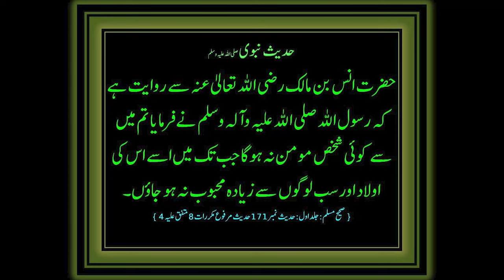The Best Homemade Pizza You'll Ever Eat | BBQ PIZZA / PAN Pizza / NO OVEN!!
Chicken Grilled Pizza inspired by couple of channels and the experiment turned out to be very very good, I just added a few more things to make it look like a professional pizza. I'm planning on making this every week from now on since whole family love it a lot.

03.Baqr Eid / Bakra Eid Aaloo Qeema Recipe | بقر عید آلو قیمہ | Trying Shan e Delhi's Aaloo Keema